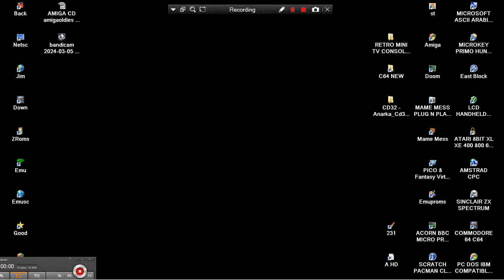AMIGA Anarka La Sekta CD32 GAMES COLLECTIONS VOLUME 04 CD COMPILATIONS ATTRACT MODE NO CDTV CD TV 32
Anarka CD32 GAMES COLLECTIONS VOLUME 04 CD AMIGA COMPILATIONS ATTRACT MODE NOT BOOTABLE On CDTV CD TV CD32 CD 32
1) "GAME DEVELOPER" (GAME INTRO)
2) "GAME PUBLISHER" (GAME INTRO)
3) "MENU" DEVELOPER" (FOR ATARI ST GAMES - WHEN THE MENU STARTS)
4) TEAM WHO "CRACKS" GAME (INSIDE DECOMPACTER FROM ATARI ST OR IN THE AMIGA CRACKTRO)
5) VERSION OF UTILITY "CRACK TEAM" USES (AFTER GAME SELECTION IN MENU IN ATARI ST)
6) PROGRAMMER(S) WHO PROGRAMMED GAME (GAME START SCREEN, AND SOMETIMES EVEN IN "HIGH SCORE TABLE".
7) FOR MORE GAME INFORMATIONS LOOK THE VERY WELL KNOWN SITES ATARIMANIA, AMIGA HOL ETC
1) THE GAME EXISTS IN ONLY ONE VIDEO UPLOAD BUT THE UPLOADER "TALKS CONTINOUSLY",THEN THIS GAME VIDEO IS NOT COUNT IS USELESS FOR ME AND I UPLOAD THE SAME GAME WITHOUT SPEECH
2) IF ANOTHER GAME UPLOAD (ONE ONLY VIDEO) IS FROM EXTERNAL "BAD" CAMERA WITH BAD SOUND,THEN I UPLOAD IT,AGAIN BECAUSE THE OTHER VIDEO IS NOT COUNT...ETC ETC.
3) ALSO IF THE GAME HAS "FAKE" MUSIC SUCH AS FOR HYPOTHETICAL EXAMPLE OF "PACMAN" WHICH IN THE VIDEO YOU HERE INSTEAD GAME AND SAMPLES HAS MUSIC FROM EXAMPLE "SAMANTHA FOX",THEN THE GAME VIDEO IS NOT COUNTS ,FOR ME.